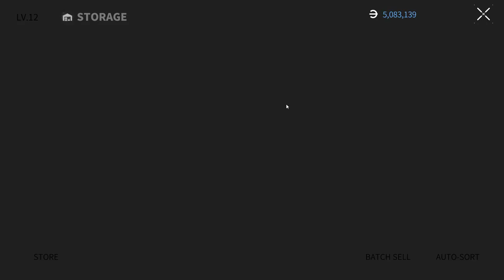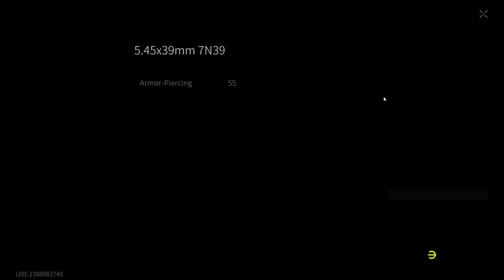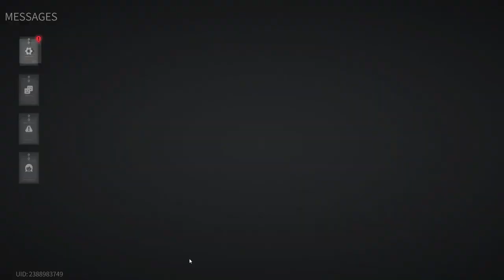Lost Light 2022 - Pumping from scratch | The game is broken | Day 80 | Gameplay #80